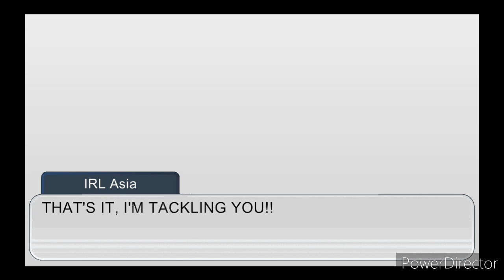I used CalDraw's Love Bug on Right Hand Man- 😂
'Love Bug' belongs to CalDraws. 😁